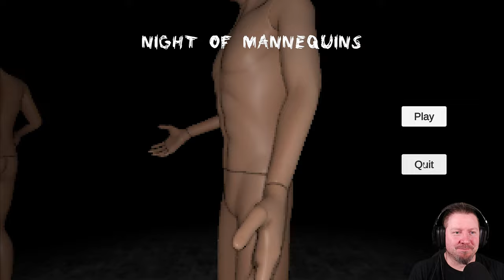NIGHT OF MANNEQUINS | Uncanny Indie Horror Game [German Let´s Play]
Sie sind ein Polizeibeamter, der nachts einen Anruf von einem Förster erhält. Der Förster behauptet, er habe eine menschliche Leiche im Haus seines Nachbarn gesehen...

▪ TITEL: NIGHT OF MANNEQUINS
▪ PLATTFORM: PC
▪ GENRE: Psychologischer Horror | Indie-Horror
▪ RELEASE: 2022
▪ STUDIO: KIRILLVP  GAMES
▪ PUBLISHER: KIRILLVP  GAMES